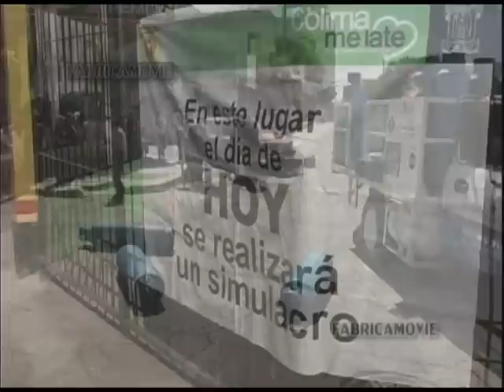SIMULACRO PC MPAL Y BOMBEROS COLIMA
ESTE FUE UN SIMULACRO DONDE DESPUÉS DE UN CURSO, PC MPAL Y BOMBEROS COLIMA DEMUESTRAN COMO SE PRÁCTICA EN LA MATERIA DE PROTECCIÓN CIVIL, UN SALUDO A NOVELA QUE TRATA DE HACER COSAS DIFERENTES A LAS ACOSTUMBRADAS.